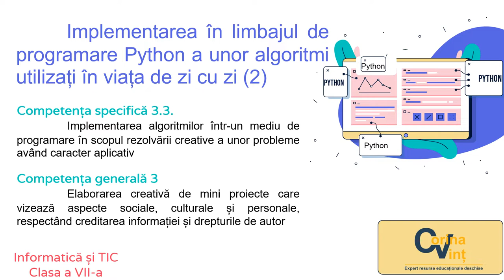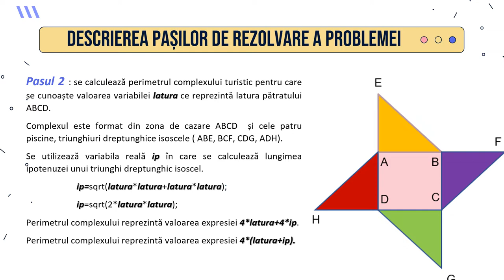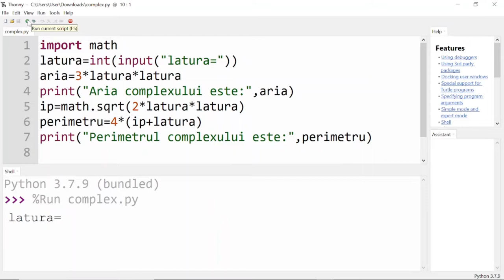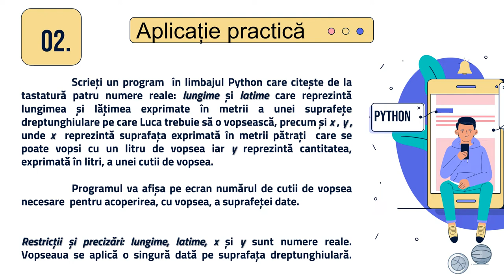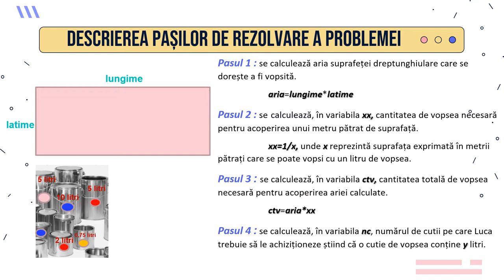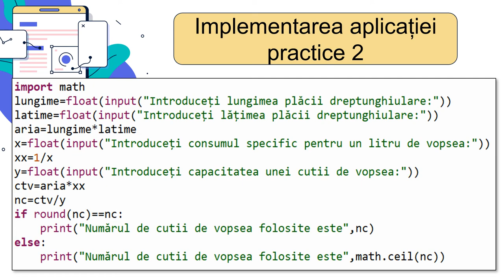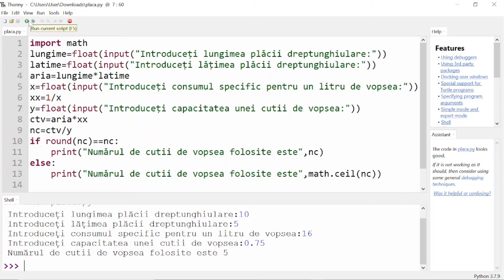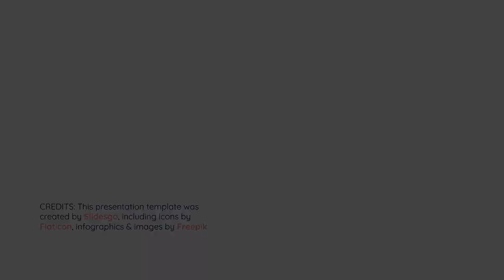Implementarea în limbajul de programare Python a algoritmilor utilizați în viața de zi cu zi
Resursa video propusă are în vedere activitatea de învățare ce presupune rezolvarea unor probleme întâlnite în viața de zi cu zi cu ajutorul unor algoritmi care vor fi implementați în limbajul de programare PYTHON.
Aplicațiile practice prezentate sunt:
 Determinarea perimetrului și a ariei unui complex compus dintr-un hotel și patru piscine integrate.
 Determinarea cantității minime necesare pentru vopsirea unei forme dreptunghiulare.
Pentru exercițiu se propune o aplicație în același context.

Autor: Corina Vint